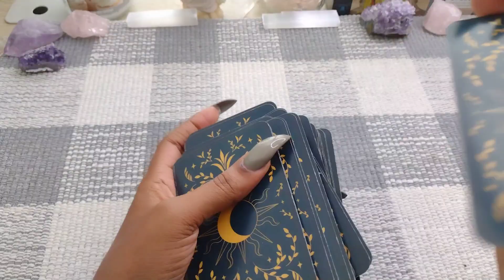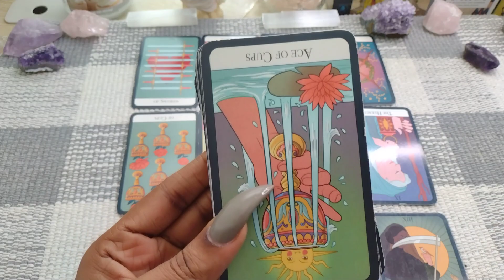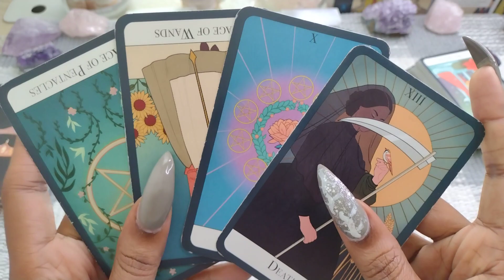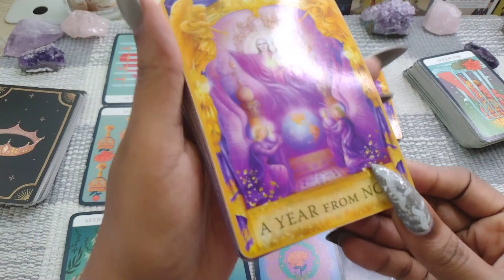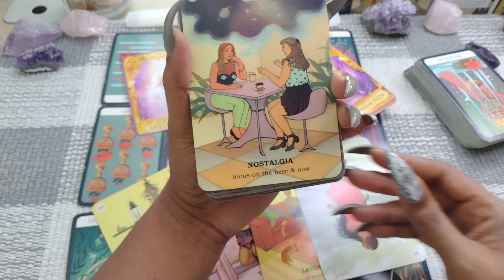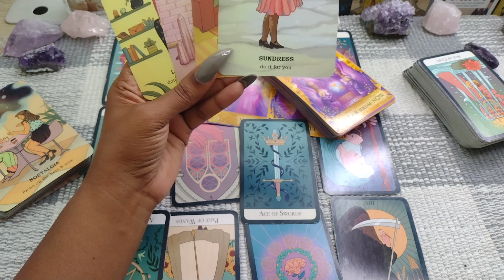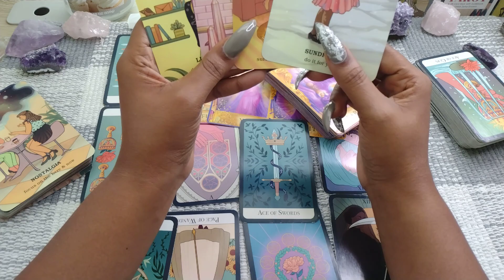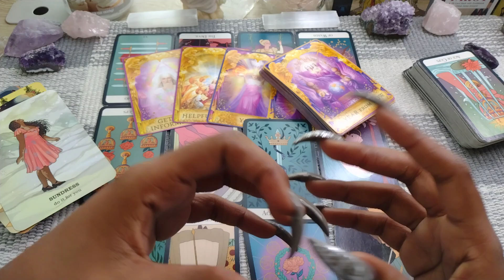ARIES♈️MAKING HUGE DECISION🤷‍♀️I AM HEALING😯I HAVE ADDICTION😭😭😭 THE EMBARRASSMENT IS REAL✨️Daily⭐️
Setup Appointment🔮
1 Question 30$ 5min
2 Question 55$ 10min
15min Love Reading 75$
30min Love Reading 130$
Overview 250$ 1HRS

Theseentarot

Hi – my name is Jay, and welcome to the channel. I will be  dedicated to bringing you intuitive tarot readings for your heart and soul. What is your love life going to be like? Who's expectantly coming towards you? Open to uncover your personal love prediction. I hope you enjoy it.